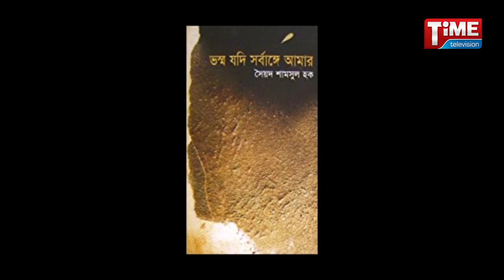SYED SHAMSHUL HAQ PORANER GOHIN BHITOR